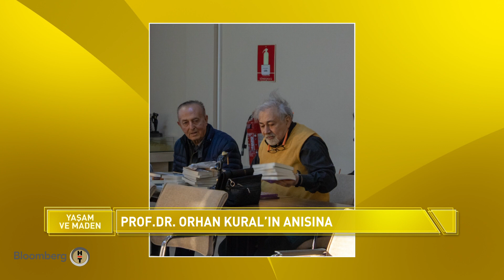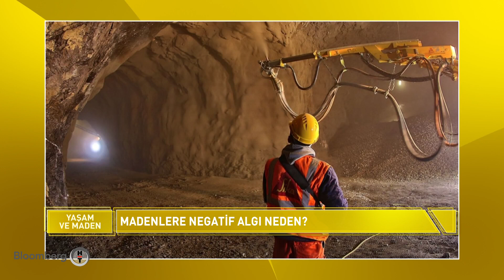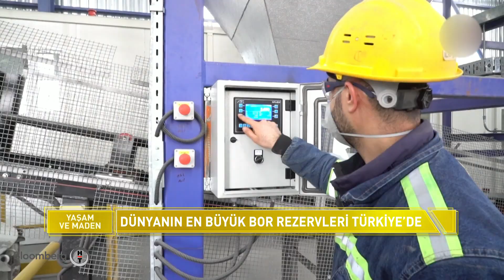Yaşam ve Maden | 13.03.2021 - 1. Kısım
Konuklar: Prof. Dr. Guven Önal  -Yurt Madenciliğini Geliştirme Vakfı Başkanı  ve Attila Atasoy

Çatal kaşıktan bilgisayara, cep telefonundan deterjana kadar hayatımızın her alanında yer alan madenlerimiz bu programda ele alınıyor.

Konunun uzmanları ile farklı bir bakış açısıyla ülkemizdeki madenleri ve ekonomiye katkısını inceliyor.

Yaşam ve Maden , Zeliha SARAÇ ve konuklarıyla 15 günde bir cumartesi saat 16.15'te Bloomberg HT'de...